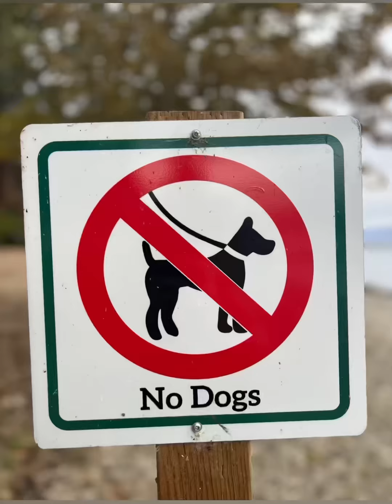Dash & Oliver at Kalamoir Park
The weather is starting to get much colder in the mornings, definitely feeling like fall.